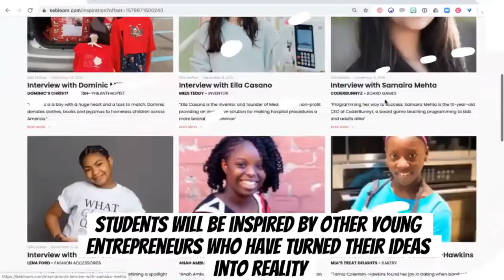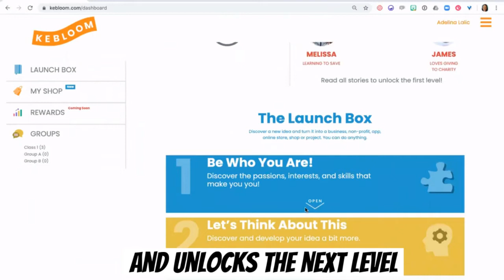Kebloom for schools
Watch this short video to see what Kebloom is all about and how easy it is to use Kebloom in classrooms, organizations or clubs.